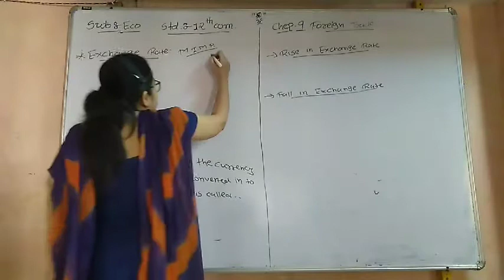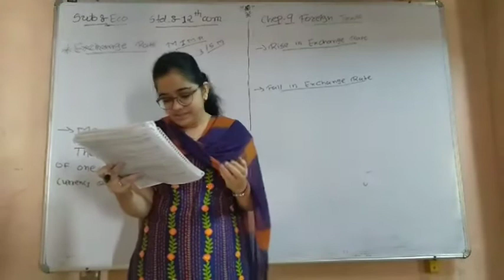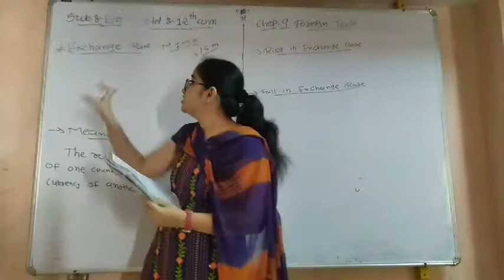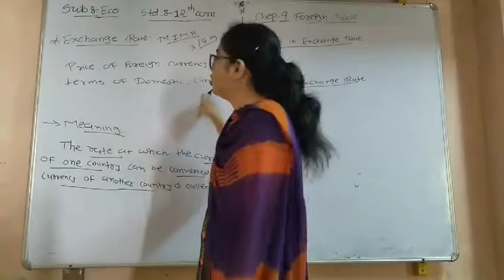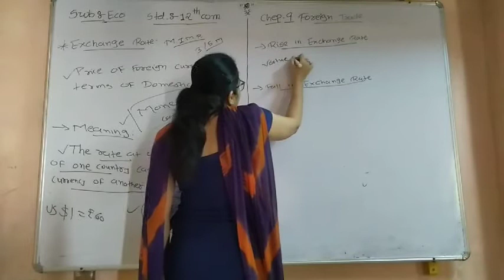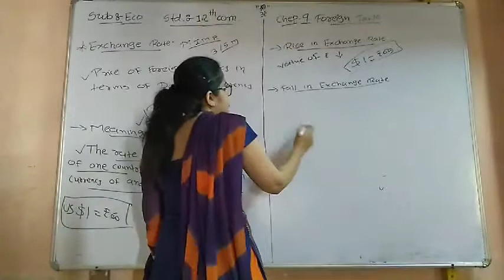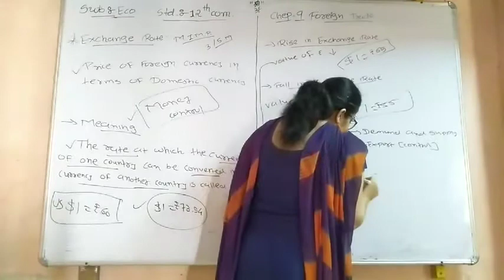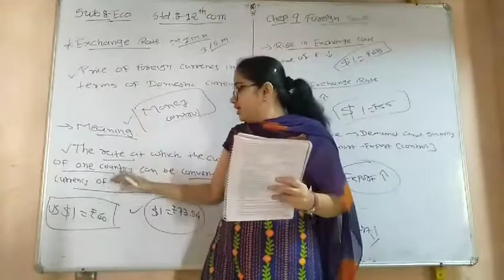12th Com (Eng) Economics ch-9 Day-5(19-12-2020)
Exchange Rate
-Priya Desai